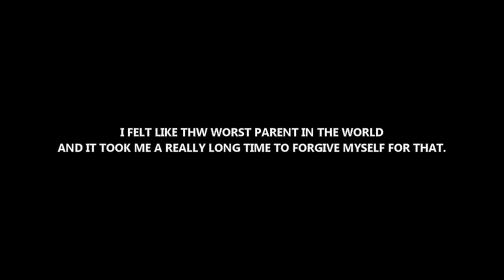[ Haley James Scott ] • "I felt like I had damaged him.."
First of all I say that this is a very, very simple video, I made this in an half our so..it's really simple trust me, it's just that I really wanted to make it, cause I love this quote soooo much, and cause..this is song it's just perfect!

Song by Christina Perry - Interlude